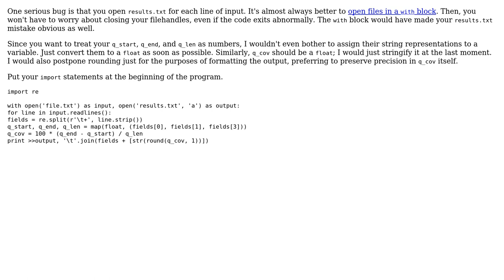Code Review: Calculate query coverage from BLAST output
With thanks & praise to God, and with thanks to the many people who have made this project possible! | Content (except music & images) licensed under CC BY-SA | Music | Images & others | With thanks to user user3224522 user Gareth Rees user 200_success and the Stack Exchange Network Trademarks are property of their respective owners. You are responsible for your own actions.